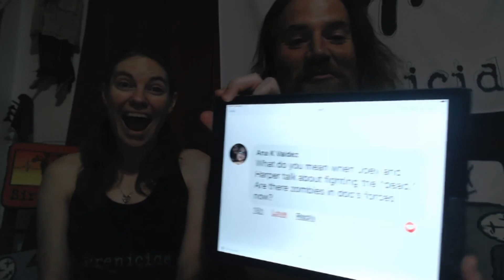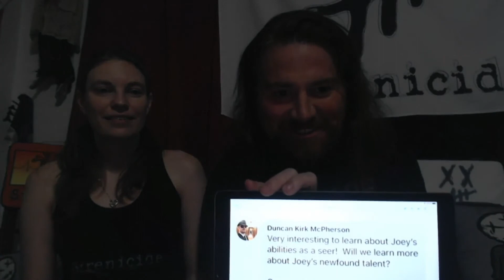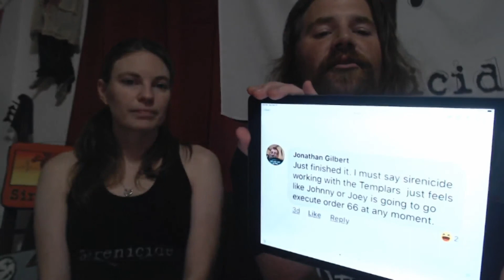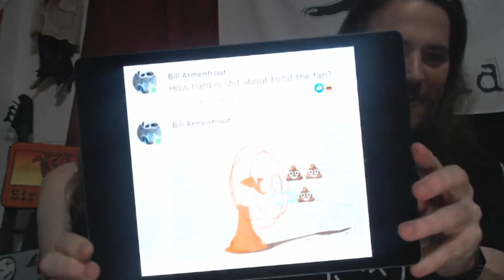A LIVE Q/A For: S4E1 The Anathafiend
Q/A - For The Anathafiend
We answer questions about S4E1
The murderous monster makes himself known. Harper and Joey discover more under workings to the alliance between Veema and Doc. A figure from the past emerges to aid that evil alliance. Sirenicide convenes on the war effort.
Starring:
D.E. Free as The Anathafiend
Jessica McEvoy as Lena Klein
Kevin Crow as Edward Vidal Rowen Sr.
Christina Ashworth as Veema Bowing
Mervin Ashworth as Harper Powers
Joe Mora as Joey Trauma
Dominic James as Dr. Theobald Oswin
Stormy Howard as News Voice Over
Amber Blake as Amber Blake
Dan LeFebvre as Mitch Placker
Waylon McKenzie as Waylon Mercury
Adam Harris as Jimmie Hemorrhage
Bennett Steil as Emmett McNally
Charlton Cotton as Reggie Decay
Johnny Stitches as Johnny Stitches
Kaci Burr(KD) as Nancy Curette
Written by Johnny Stitches
Produced by Christina Ashworth
Script Editing by Desdymona& Jessica McEvoy